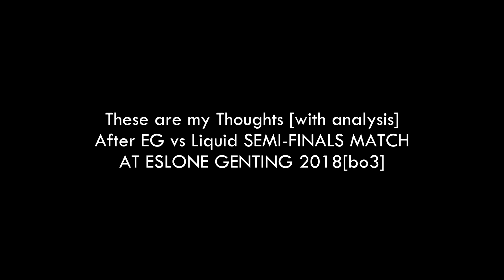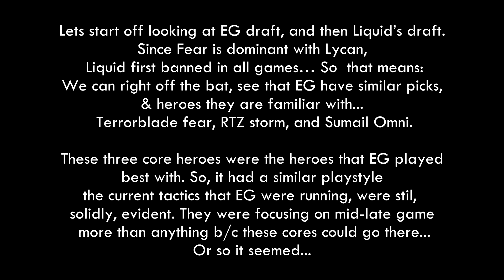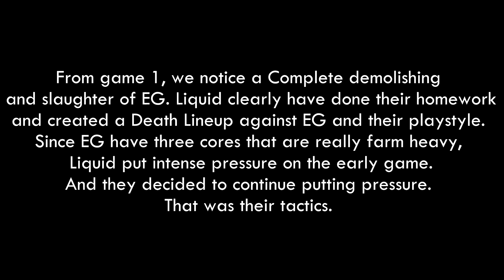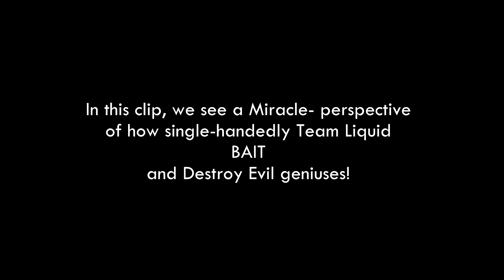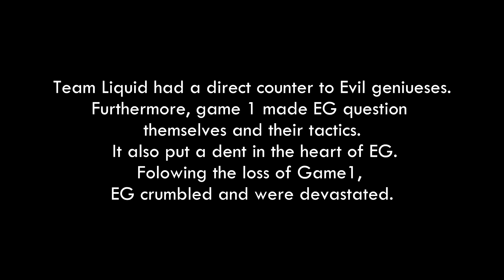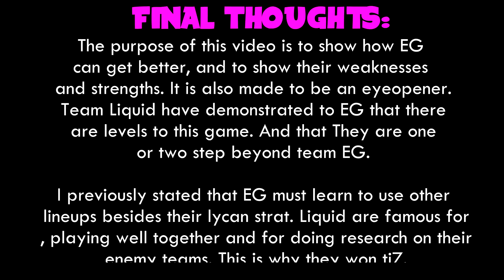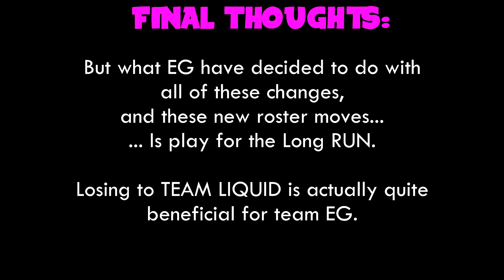Why EG have Long Ways to GO [EG vs Liquid] Analysis 1.27.18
wHY DID eg LOSE TO lIQUID?
wHY did they get destroyed?
Did EG make a mistake Kicking UNiverse?
How will EG move forward?
In this video we answer of those questions
-tHIS is bo3 game as EG fall to Liquid in an absolute thrashing fashion.
Team EG were out-drafted, outplayed, and literally killed...